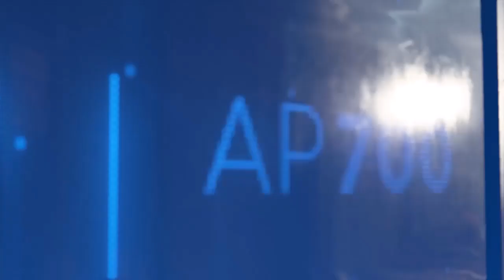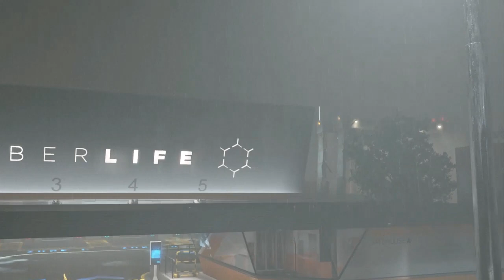Let’s Play Detroit: Become Human Episode 21 Doing What We Have to Do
Markus and some of Jericho's finest accompany us to CyberLife's warehouse in search of parts and blood for the entire boat of androids. We attempt to get these by any means necessary for The Greater Good.